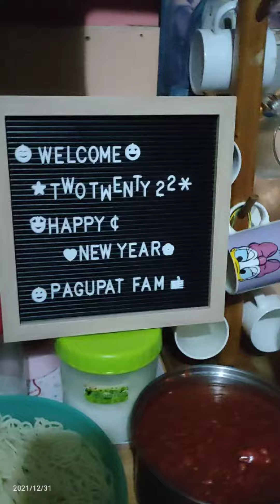WELCOME 2022 NEW YEAR'S EVE WITH FAM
Great Day! sharing with you guys our new year's celebration..